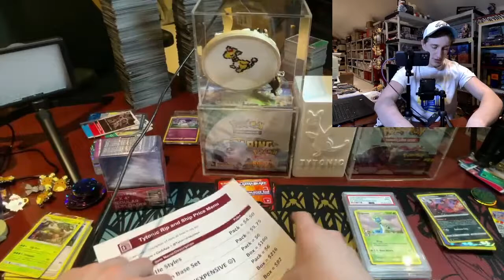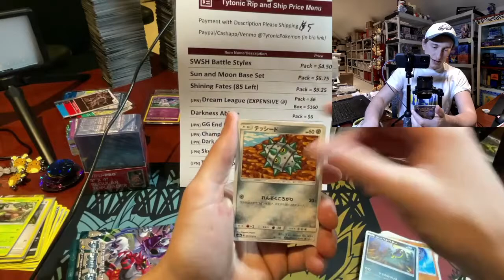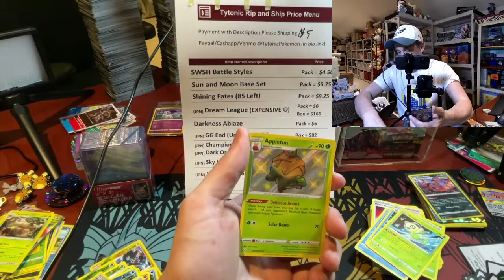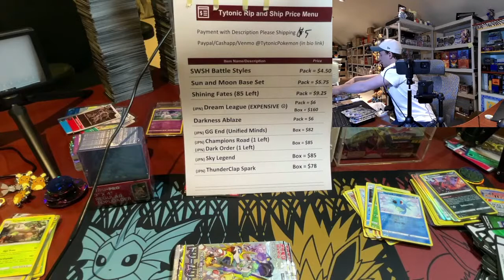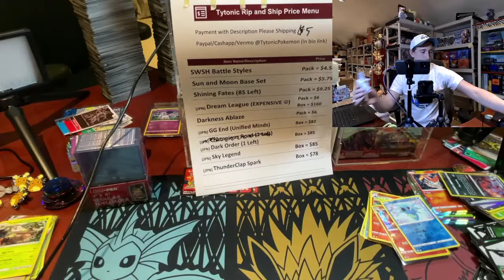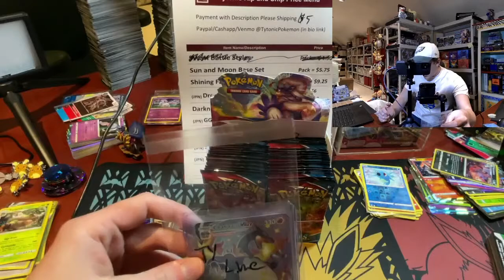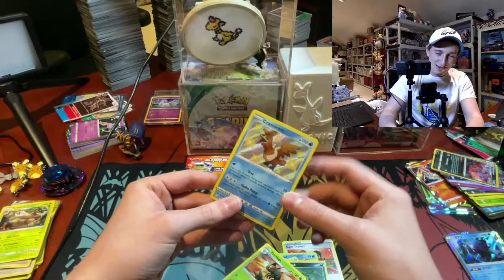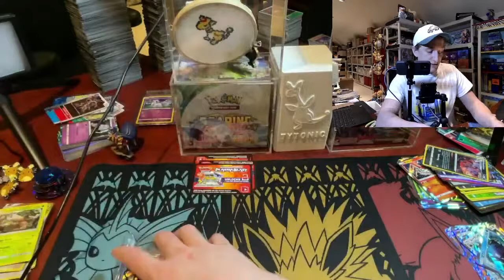Tuesday Pokemon Breaks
Also Live on Tiktok:  @TytonicPokemon